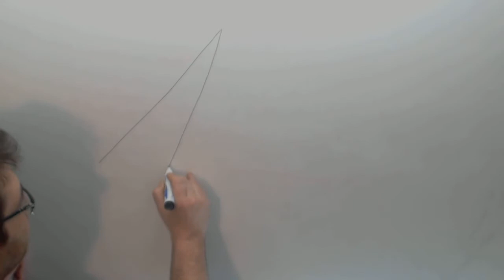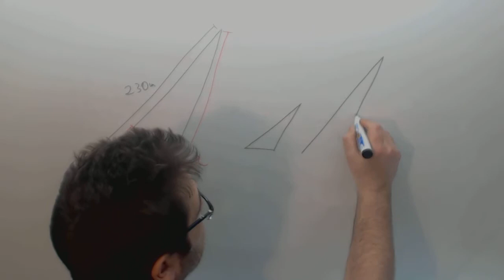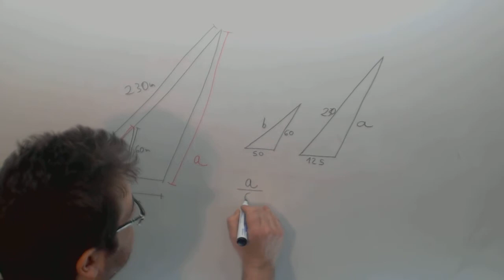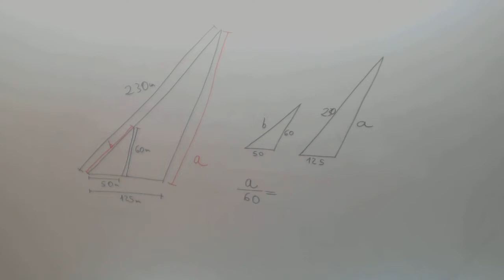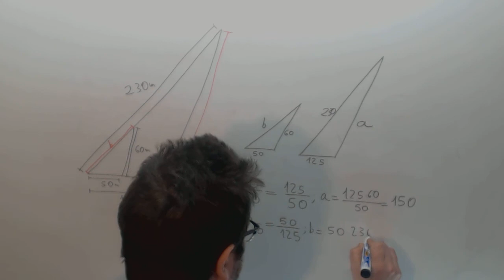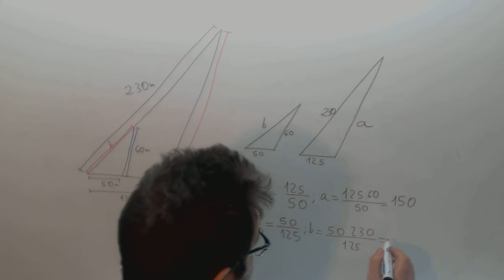Semejanza triangulos Problema calcular a y b Matematicas Acceso CFGS Academia Usero Estepona